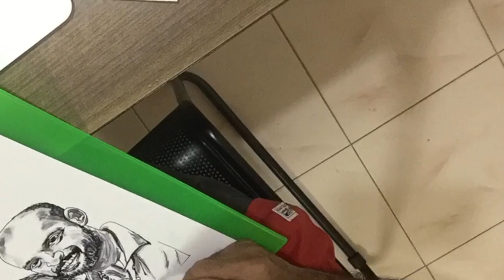Pen & Ink Magic 2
A Nelli Magic in Black & White